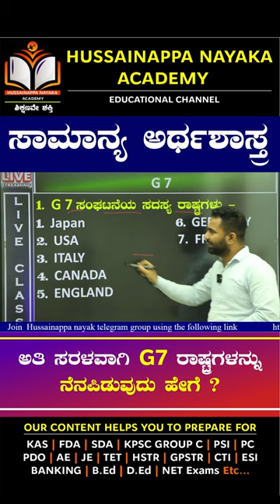General Economic | Mohammed Tasleem